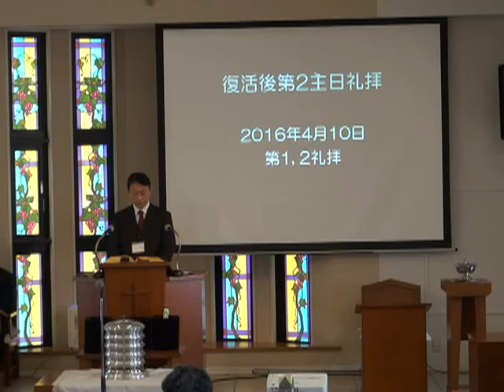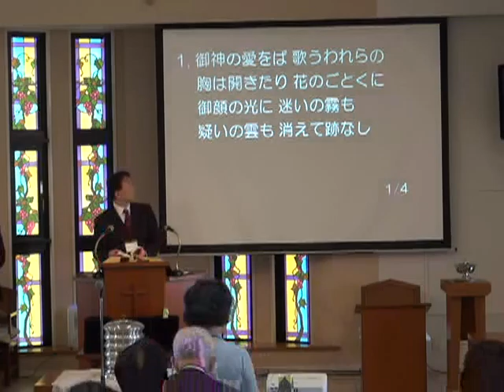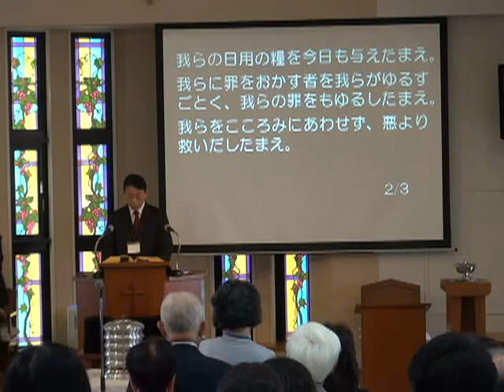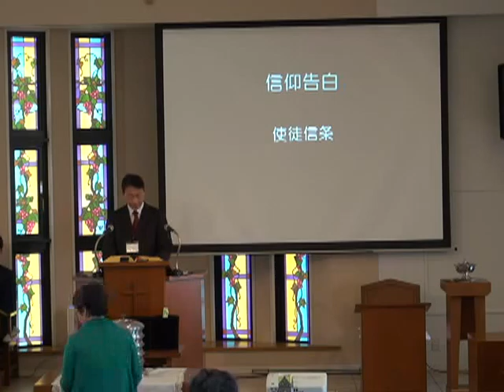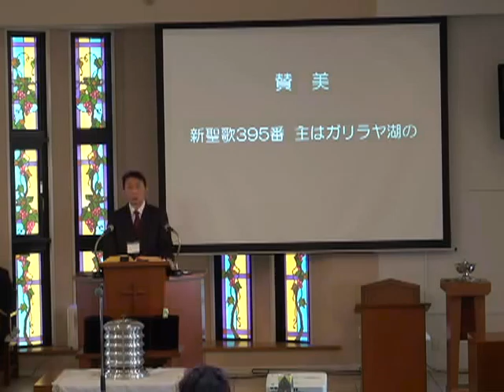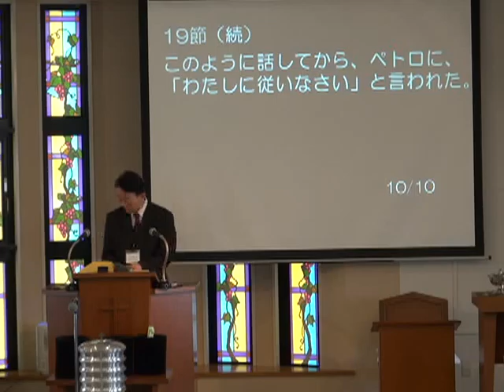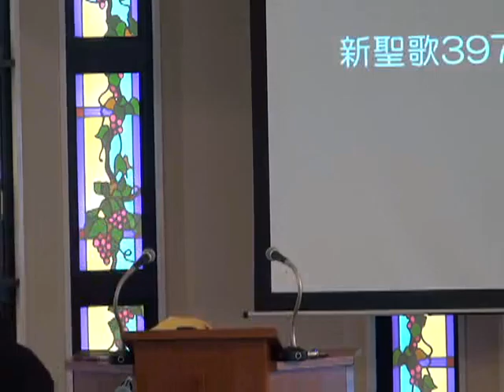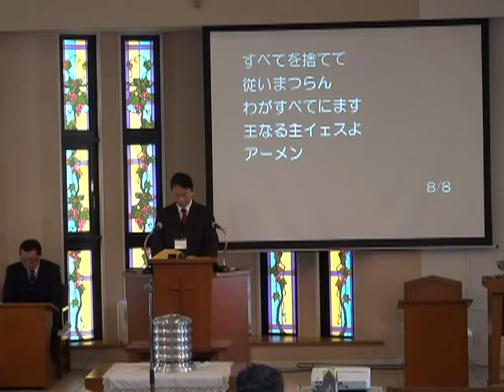2016年4月10日第二礼拝（江上牧師）ヨハネ21:15-19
渋谷ではなくガリラヤでスカウトされたペトロ - Captured Live on Ustream